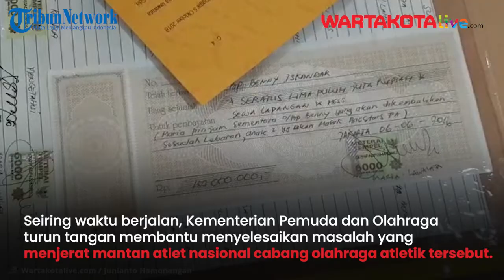Sempat Terlilit Hutang Rp 150 juta, Kasus Mantan Atlet Nasional Berujung Damai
Mantan atlet nasional Maria Lawalata (53) kini bisa bernafas lega setelah kasus penggelapan uang Rp 150 juta yang dilaporkan korban, BI ke Polres Metro Jakarta Utara berujung damai.

Maria dilaporkan ke Polres Metro Jakarta Utara pada tahun 2016 silam, setelah dirinya tidak bisa mengembalikan uang Rp 150 juta yang dipinjam untuk membangun sekolah sepak bola (SSB).

Kapolres Metro Jakarta Utara Kombes Budhi Herdi Susianto mengatakan akibat peristiwa itu korban mengalami kerugian Rp 150 juta dan diproses lebih lanjut pada tahun 2017 silam.

"Sehingga di tahun 2017 saudara BI melapor kepada kami terkait dengan dugaan penipuan, penggelapan yang menimpa beliau sebagai korban, dengan terlapornya adalah ibu Maria," kata Budhi, Senin (27/7).